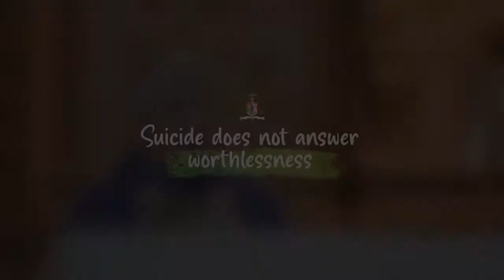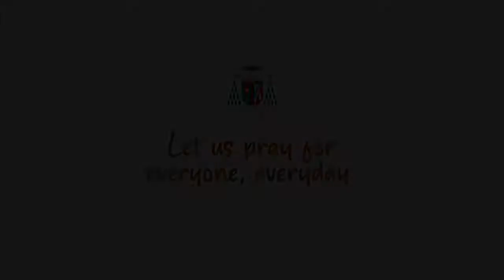Suicide is not the answer | homily | Fr. Soc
Suicide is not the answer Homily by Fr. Soc

Credit : Fr. Soc villegas